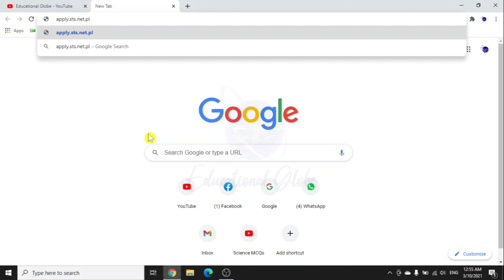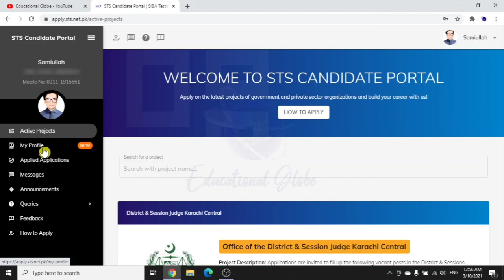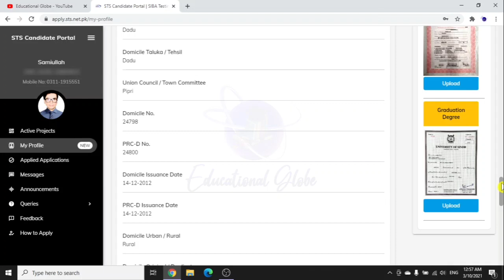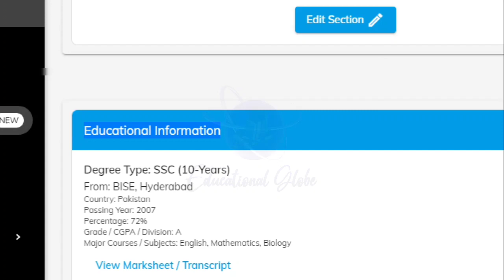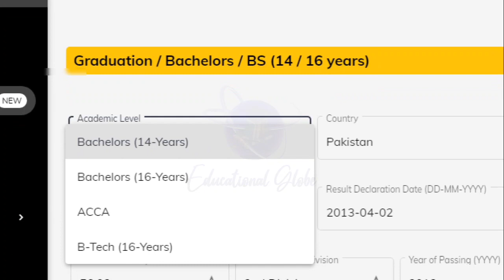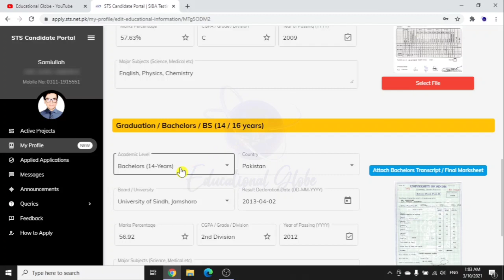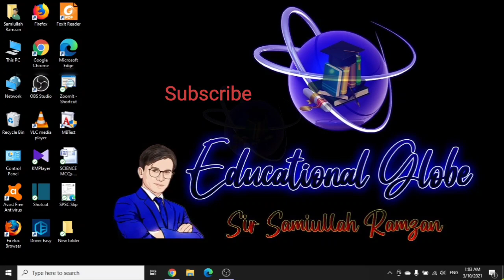PST JEST Documents Last Degree Uploading | Bachelors or Masters | SIBA | STS | IBA SUKKUR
ONLINE APPLY for PST & JEST 👇🏻👇🏻👇🏻

Last Degree Bachelors or Masters?
How to Download PST Challan
How to Download JEST Challan
How to Download PST and JEST Challan
How to Download Challan of PST and JEST
PST and JEST Challan Download
PST or JEST ka challan kaisy download krein?
Easy way to Download PST and JEST Challan
STS Website Challan Download PST and JEST
How to Download PST and JEST Challan from STS Official Website.